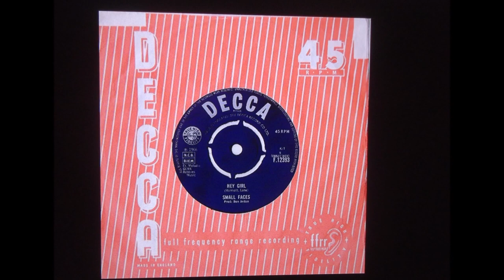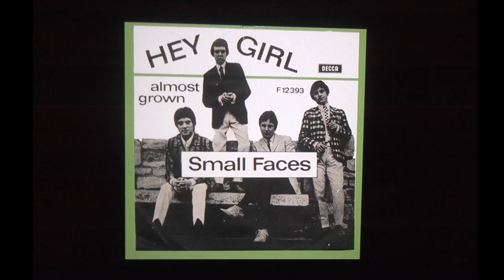SMALLFACES stereo " hey girl " 2023 mix...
SMALLFACES   stereo " hey girl "  2023 mix...from mono..
"Hey Girl" was the fourth song release by popular British R&B group Small Faces. The song reached number ten on the UK Singles Charts in 1966.
"Hey Girl" was released on 6 May 1966 with the B-side "Almost Grown". The song was written by Steve Marriott and Ronnie Lane and was a compromise between the band and their manager, Don Arden, as Arden wanted a very commercial sounding song. A week later the group's debut album on Decca Small Faces hit the UK charts reaching number 3.
Small Faces were an English British beat band formed in 1965 by Steve Marriott, Ronnie Lane, Kenney Jones, and Jimmy Winston (who was soon replaced by Ian McLagan). Heavily influenced by American rhythm and blues, they later evolved into a psychedelic act before disbanding in 1969.

Despite the fact that they were together only four years, Small Faces' music output from the mid- to late sixties remains as notable as any British beat and psychedelic music of that era. AllMusic refers to them as "the best English band never to make it big in America".They received the Ivor Novello Outstanding Contribution to British Music "Lifetime Achievement" award in 1996.